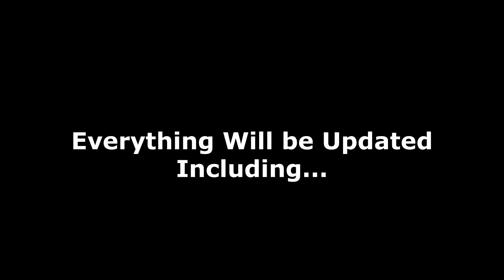A New Change for 2023 | Teaser Trailer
The Following Account/Channel Will get it's Upgrade for 2022 and 2023.
I Hope everyone is excited about it. If you want to know the music that's playing
Here's the Title:
Also Sprach Zarathustra, Op. 30 - Strauss